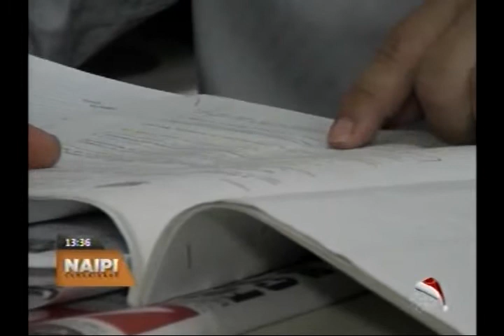Procon orienta consumidores em compras de fim de ano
Diretor-executivo da ACIFI, Dimas Bragagnolo, revela reação do comércio iguaçuense no fim de ano. // Procon realiza orientação e fiscalização para reduzir problemas entre comerciantes e consumidores.

SBT (Rede Massa) - Naipi Comunidade - 22/12/104